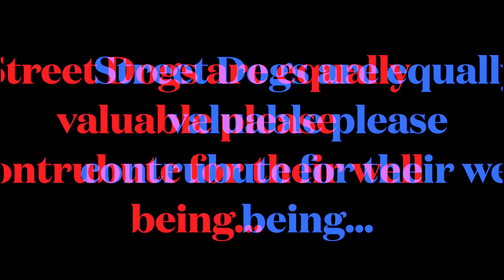Rottweiler Bubzee Protects Street Dog Chameli's Puppies: Rescuing Street Dog Puppies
In this heart-touching YouTube video, join us on a journey of compassion and hope as we witness the incredible rescue of adorable puppies from a dire situation. Street dog Chameli gave birth to a litter of puppies, but tragedy struck when they became infested with maggots.

Watch as Rahul, a kind-hearted animal lover, steps in to save the day. With unwavering determination and love, he carefully removes the maggots and nurses the puppies back to health. This heartwarming rescue story will remind you of the incredible power of empathy and the difference one person can make in the lives of innocent animals.

Don't miss this emotional and inspiring video as we showcase the remarkable transformation of these once-suffering puppies into healthy, happy bundles of joy. Join us in celebrating the beauty of compassion and the indomitable spirit of animals.

huppy,my mountain husky,yuki husky,how to train a husky,husky puppy,husky talks to people,husky videos,husky puppies